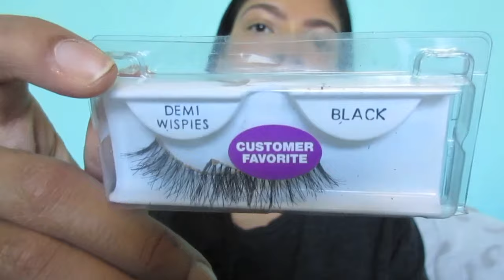GRWM: Spring Makeup♥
❀OPEN FOR MORE INFO❀
Products (in order of appearance)♥
Benefit - Watt’s Up Highlighter
MAC Loose Pigment - Melon
Stila Cosmetics - Comex Gold Glitter
Duo Lash Glue
Tweezerman Tweezers
Walmart Demi Wispies Lashes
NARS “Ita” Brush Dupe (Amazon)
NYX – Sunny Bronzer
Real Technique’s Buffing Brush
Real Technique’s Stippling Brush
Benefit - Watts Up Highlighter
Benefit – Sun Beam Highlighter
Flower Cosmetics – Good As Mari Gold Cream Eyeshadow
NARS - Super Orgasm Highlighter
NARS “1” Brush
Becca Cosmetics – Topaz Highlighter
MAC – Skin Finish Gold Deposit
MAC Kabuki Brush
Maybelline - Give Me Lashes Mascara (Blackest Black)
NYX – Eyeliner Chocolate
Revlon - Lemonade Butter Gloss
NYX - Matte Lipstick Honeymoon
Juicy Tube - Clear Gloss
Camera: Canon ELPH 340 HS
iPhone 6